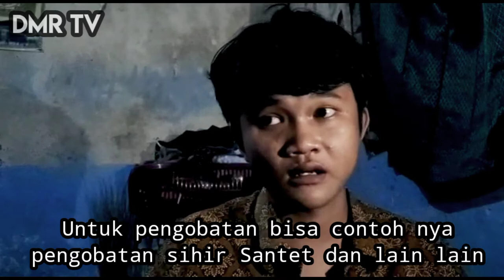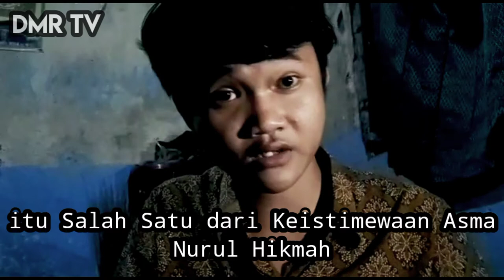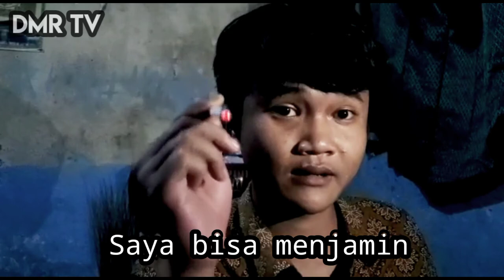KHASI4T ASMA NURUL HIKMAH !! Untuk kekeb4l4n,4nt1 Cukurr,peng0b4t4n S4ntett S1hirr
khasiat Asma Nurul Hikmah memang luar biasa